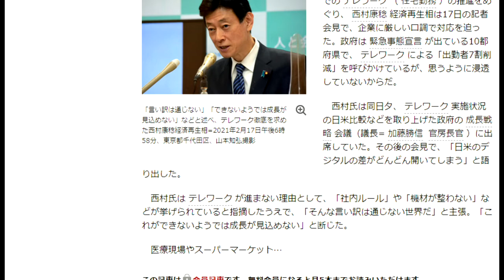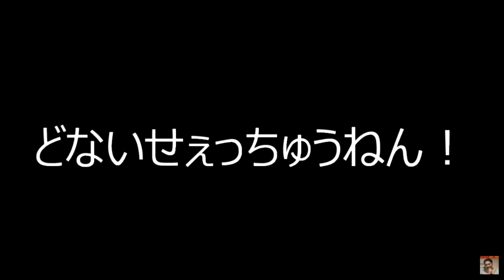【隠居TV】言い訳は通用しない（西村経済相）おまえは「シャ乱Q」かよ？